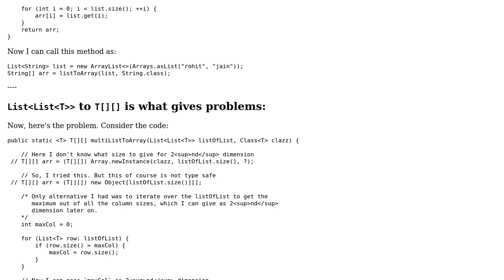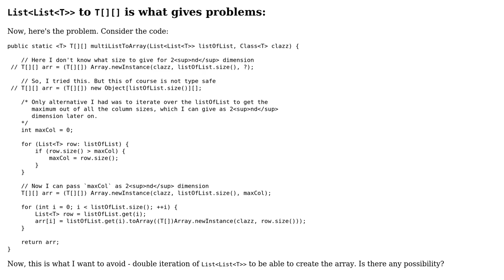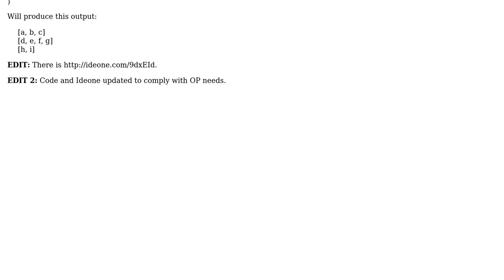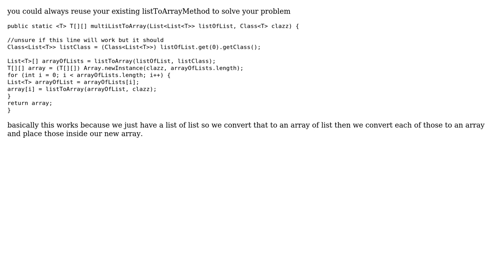Better way to write generic method to convert List‹List‹T›› to T[][] (3 Solutions!!)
Better way to write generic method to convert List‹List‹T›› to T[][]

With thanks & praise to God, and with thanks to the many people who have made this project possible! | Content (except music & images) licensed under CC BY-SA | Music | Images & others | With thanks to user ssssteffff user Rohit Jain user Eluvatar user Dru and the Stack Exchange Network Trademarks are property of their respective owners. You are responsible for your own actions.